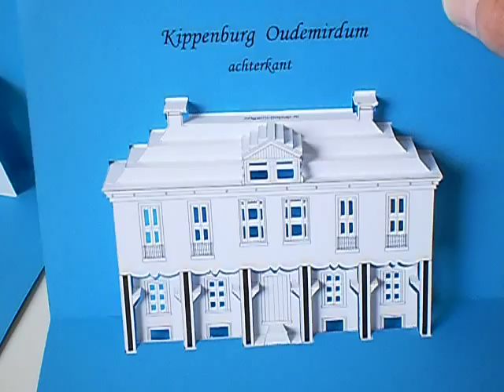Kippenburg Oudemirdum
Pop-up kaarten van Kippenburg